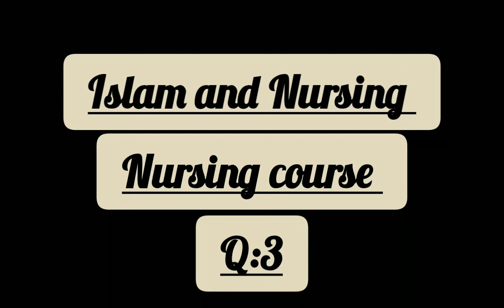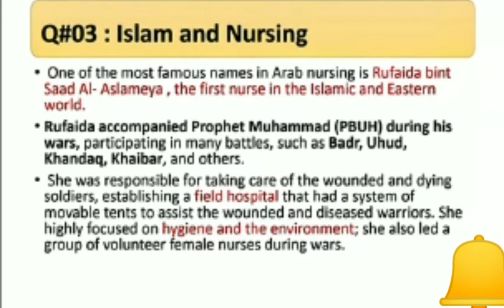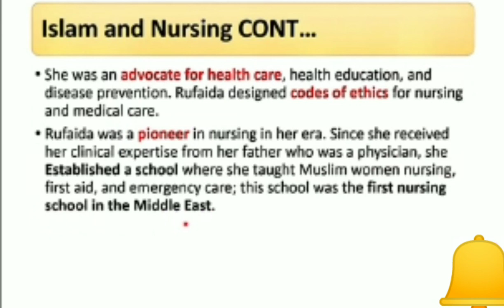Islam and Nursing/lectures no:3/